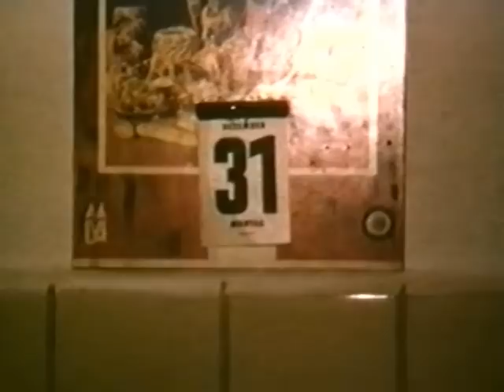Backstube in Bremm Mosel Bäcker Brotbacken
Dank an die Familie Ignaz Binz für die Überlassung dieser seltenen Aufnahmen